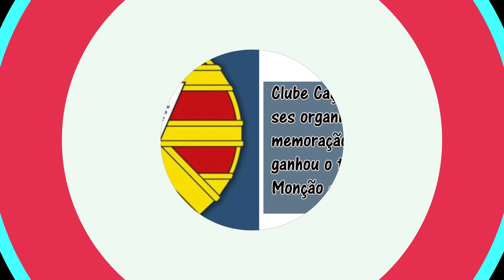Clube Caçado. Torreenses organiza uma pequena comemoração com a equipa que ganhou o T Undercup